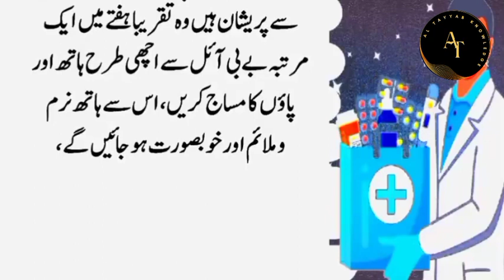Kamzor Jisam Aur Pichky Gaal | A weak body with only two pimples on the cheeks | Al Tayyab knowledge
Kamzor Jisam Aur Pichky Gaal (A weak body with only two pimples on the cheeks) - Aqwal Urdu

Al Tayyab Knowledge brings you life-changing things every day, so support it.

Artist Voice : Tayyab ali
Editor : Tayyab ali
Label : Al Tayyab Knowledge
Uploaded By : Al Tayyab Knowledge (YouTube Channel)
Channel Owner (Tayyab ali)

Note : All copyright are reserved by Al Tayyab Knowledge, So don,t re-upload.If anyone try to use our content when they will face strike.

Al Tayyab Knowledge